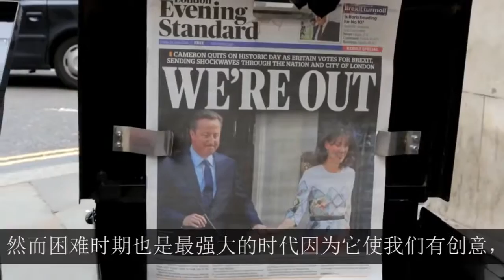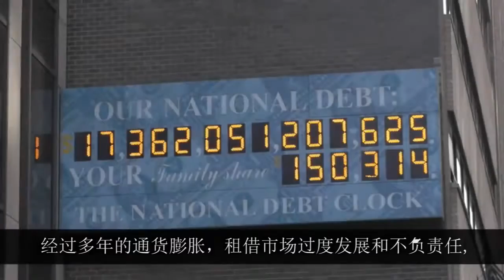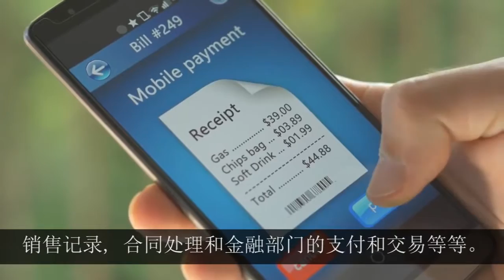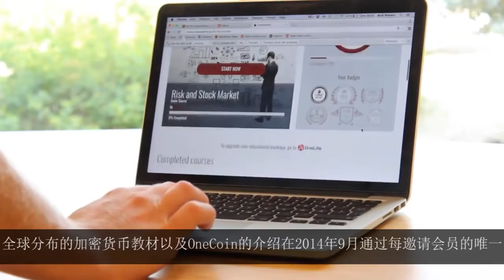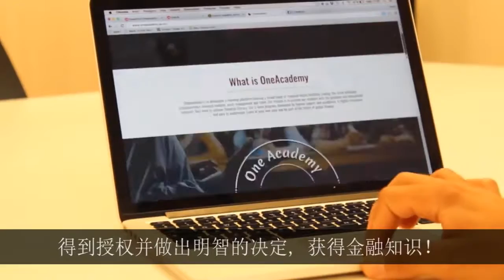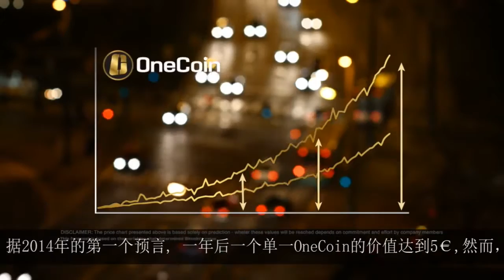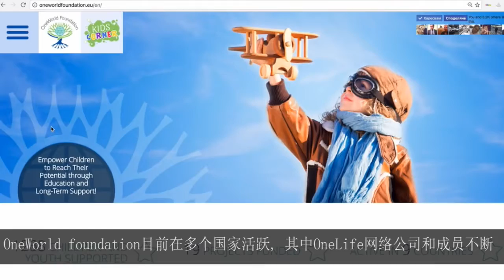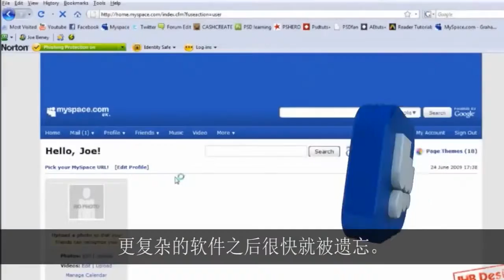OneLife Video Presentation The financial revolution CH